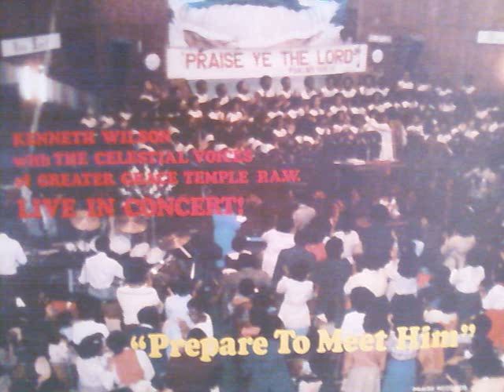KENNETH WILSON with THE CELESTIAL VOICES (1979)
Album Title: PREPARE TO MEET HIM
Song: LET HIM BE YOUR GUIDE
Writer: Kenneth G. Wilson
Kenneth Gregory Wilson Publishers - BMI
Lead: Luann Young